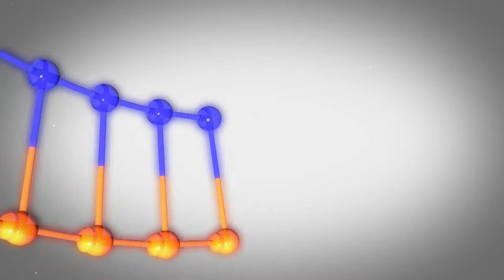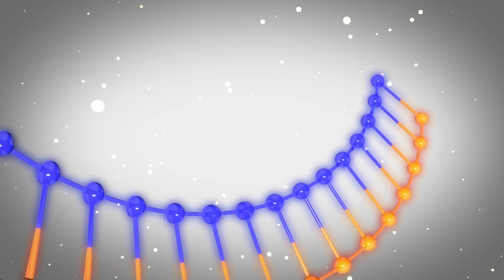بحر العلوم - الكيمياء والحروب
إنتاج
قناة الخرج التعليمية
إدارة التعليم بمحافظة الخرج